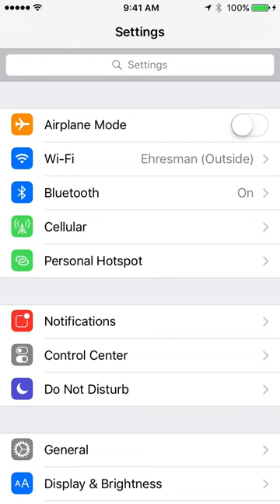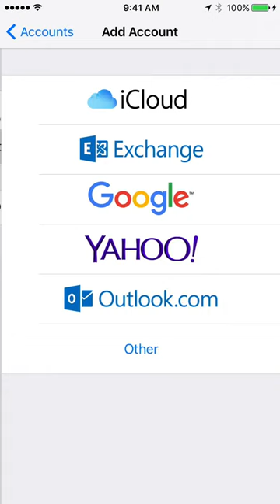Gazelle Tutorials: iOS Calendar Sync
This tutorial shows how to make your Gazelle calendar events show up in your iPhone or iPad calendar app.